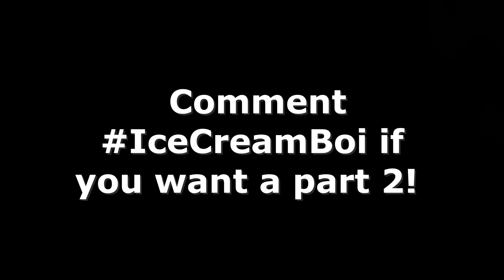MY FIRST CHAPTER SOLO WIN (The Mimic Chapter 1)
Welcome to The Mimic, This is going to be my first solo win of Chapter 1 of Roblox The Mimic. This chapter was very interesting and scary obviously, for the first part at least.

The Mimic Videos:
I'm going to make a few different styles of The Mimic videos that you guys will see eventually and I believe some of you will enjoy, hopefully.